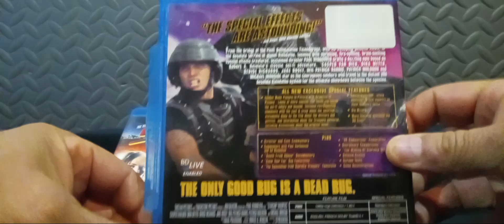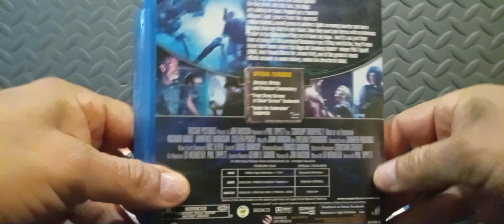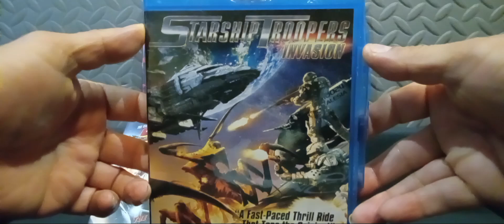Starship Troopers 4 Disc Collection.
Creators of Robocop to Starship Troopers.